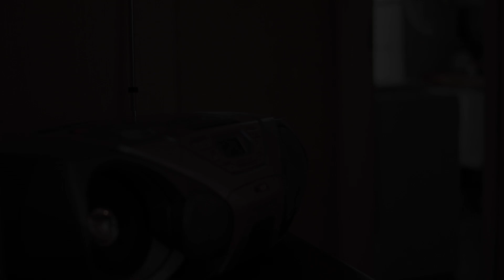AGATHA | Trailer Ufficiale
AGATHA  è un cortometraggio realizzato in occasione del "50 ore film festival Torino"  terzo classificato e vincitore delle menzioni "miglior attrice protagonista" e "miglior montaggio sonoro"
Interpreti:
Francesca Creaco:  Agatha

Smoke In The Eyes production

Regista:
Mattia Vella

Aiuto Regia:
Dimitri Tarno

Direttore della fotografia:
Francesco Malatesta

Direttore di Produzione:
Giulia Ferrari

Operatore di macchina:
Matteo Pellegrini
Francesco Malatesta

Reparto audio:
Mattia Vella

Montaggio:
Mattia Vella

Make-up Artist:
Silvia  Mastrandrea

Scenografia e Costumi:
Martyna J. Bilinska